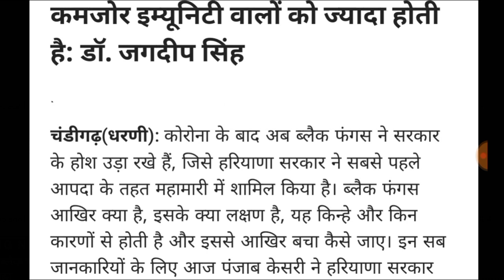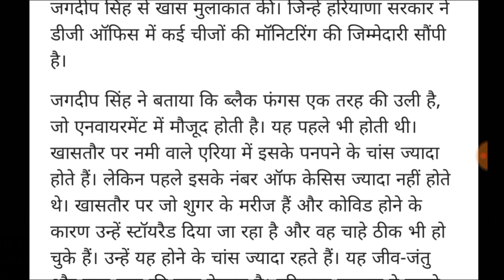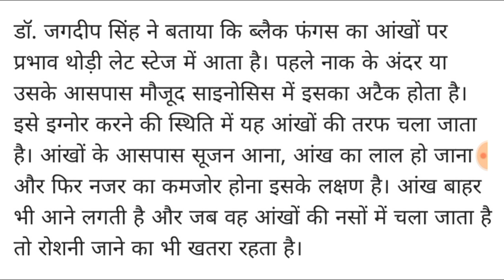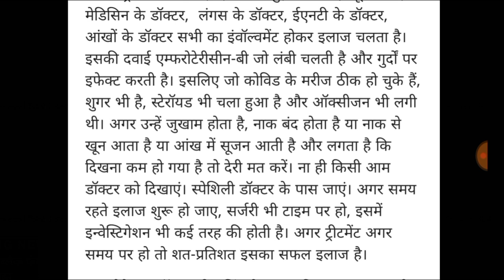अभी हरियाणा में आयी बेहद बुरी खबर //जल्दी देखो! इस वक्त की सबसे बड़ी खबर